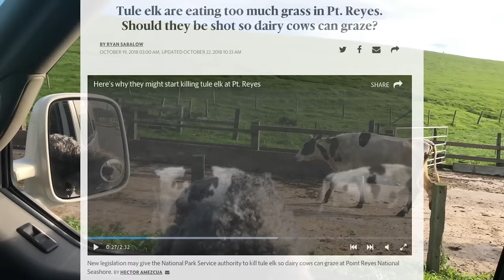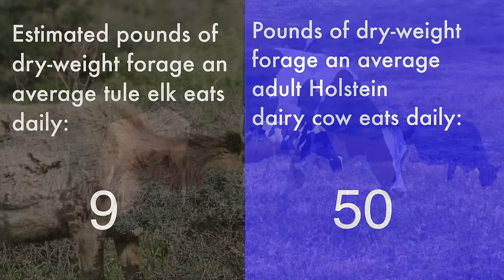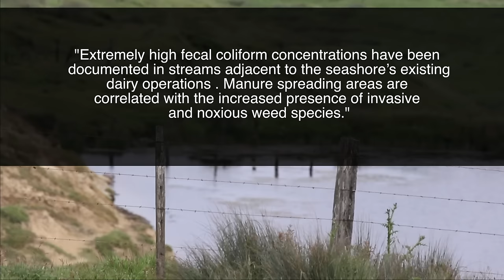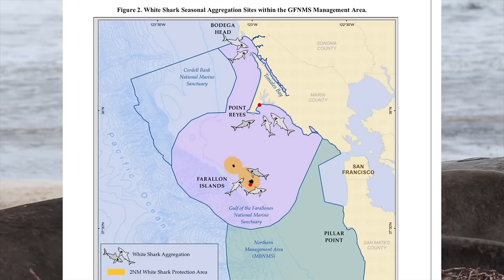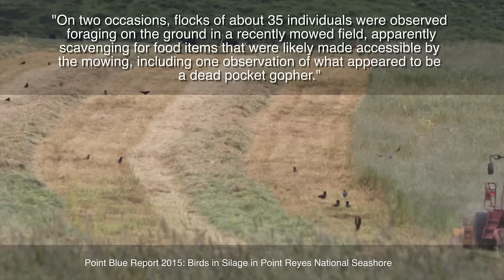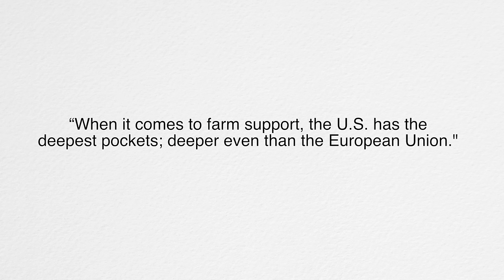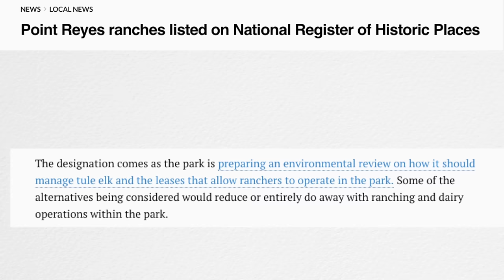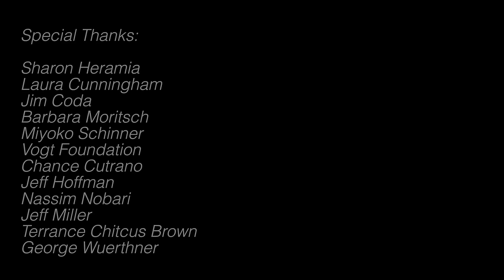The Shame of Point Reyes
Data supporting this film can be found at shameofpointreyes.org